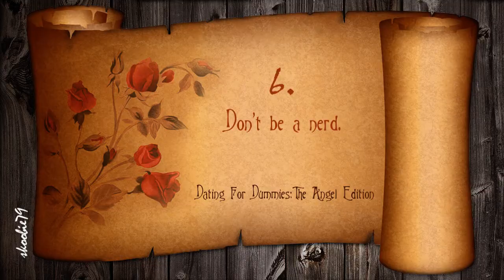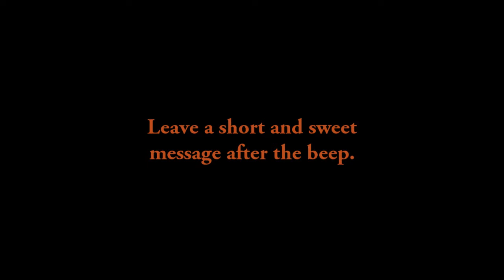Supernatural - Dating For Dummies [Castiel]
Show: Supernatural
Featuring: Castiel
Programs: Sony Vegas Pro 10 / Audacity 1.3.14 / Photoshop CS5

Ever since I saw Mag's vid, I've wanted to make this... finally got time this week :) I've a lot of Cas-fan friends, who are totally bummed about Cas' story (or lack thereof) in S7. I hope this reminds you guys that with Cas, there's always hope :)

Mag's a HUGE vidding inspiration, I can't praise her enough. Check her out:

Colour's messy, but I was exhausted after the subtitles :-/

Hope you like it anyway! xoxo